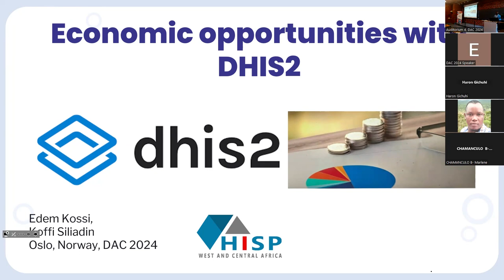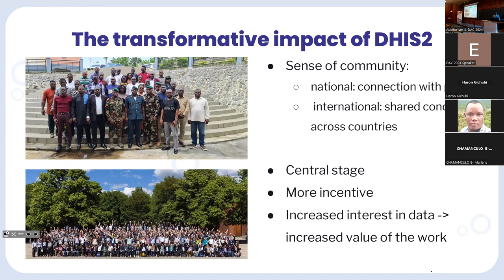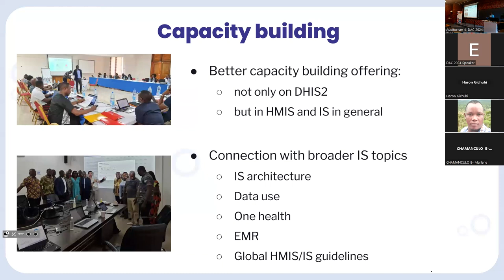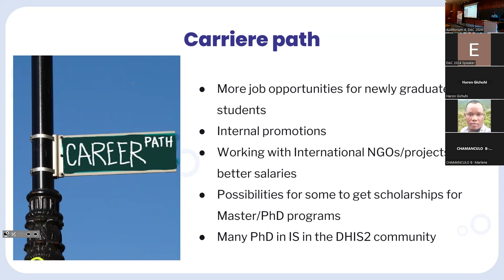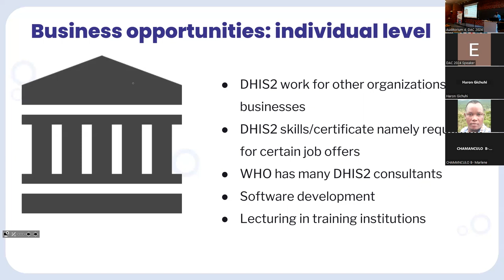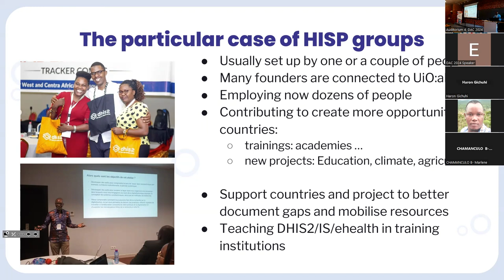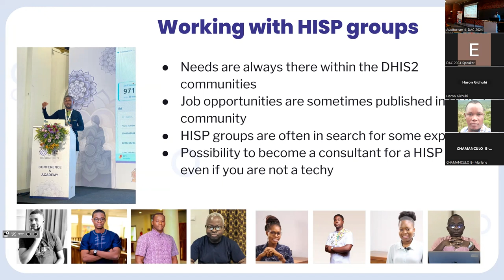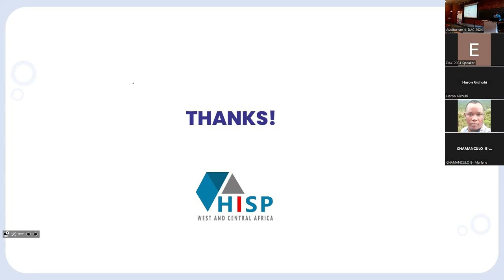Creating economic opportunities in LMICs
This session will explore how implmenters can create economic opportunities in LMICs.